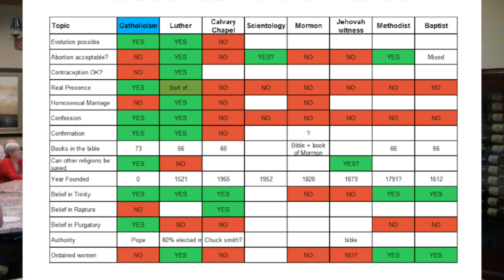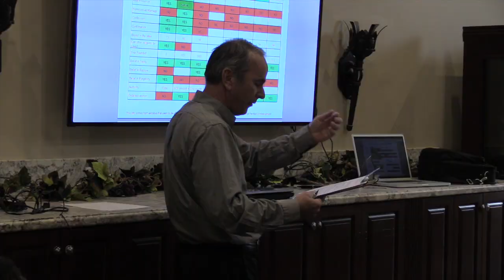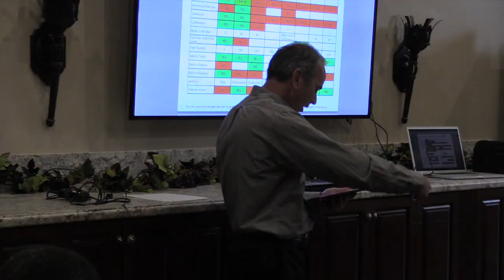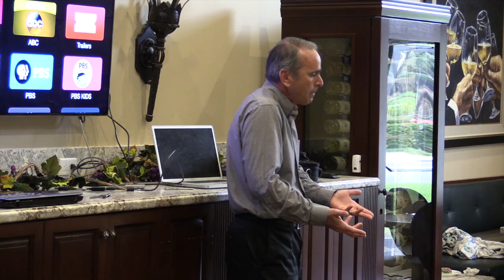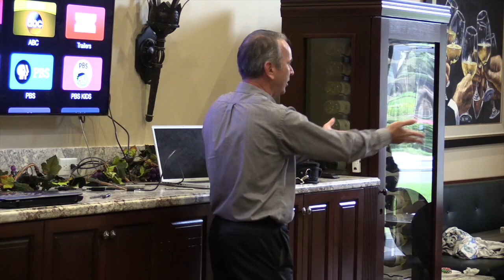Theology on Perk: Protestantism & Catholicism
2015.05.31: Fr. Andrew Bartus, pastor of Bl. John Henry Newman Catholic Church, joins Mark Hasselbeck to revisit and elaborate on Mark's Theology on Tap presentation on the differences between Catholicism and Protestantism.